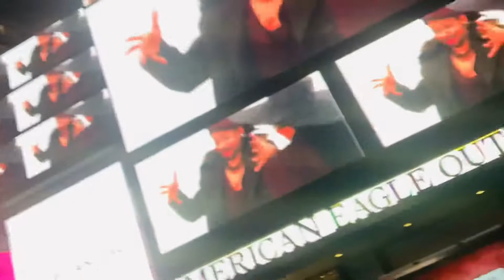TIMES SQUARE SCAMS, NEW YORK!!! 🇺🇸🇺🇸🇺🇸🇺🇸